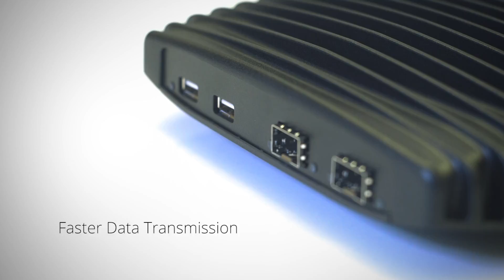Intense PC2 Fibre Optic - Mini Intel PC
Meet our new and unique Intense PC2 powered by Broadwell Intel CPU with 2 integrated fibre optic Gbe LAN ports. For faster data transmission and faster network speed! Find out more about optical fibre on our